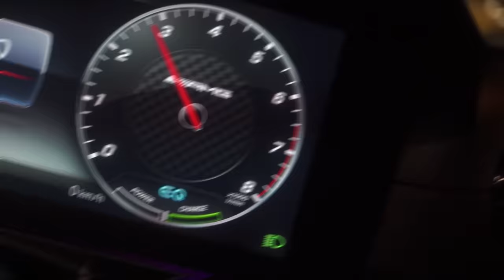Meez - Out In The Morning (Music Video)